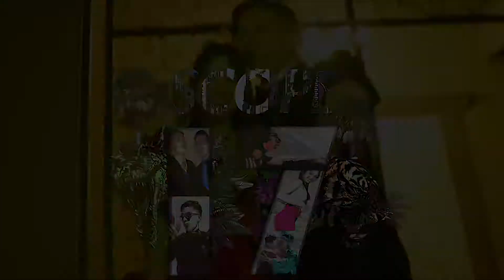FIFA 20 VOLTA GAMEPLAY #3 - SEMI FINALS BRUH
Thanks everybody for tuning in to the third gameplay of FIFA 20! We got so damn close but unfortunately we couldn't clutch it out. We'll most definitely be back though!

Many more gameplays coming soon!